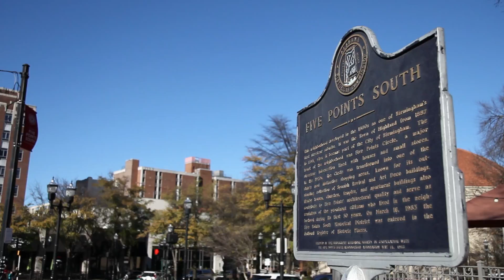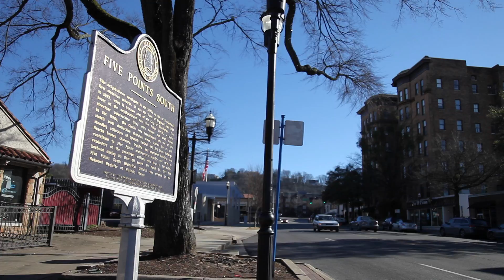A Sense of Place: Five Points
A sense of place project for Five Points located in Birmingham Alabama.

Co-editor, director and videographer: Spencer Portis
Created: February 8, 2016
Sounds from: Creative Commons and FreeSound